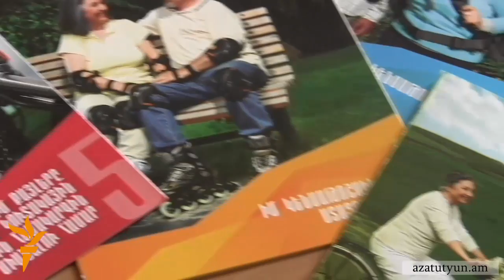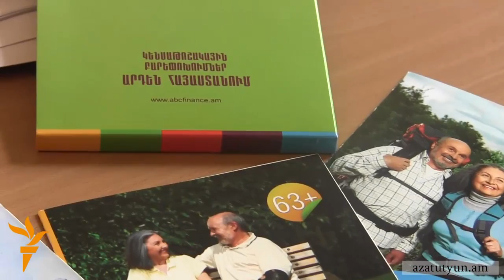Ոչ իշխանական ուժերը նոր քայլեր են մշակում կենսաթոշակային համակարգի ներդրման դեմ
Կուտակային կենսաթոշակային պարտադիր համակարգի ներդրման դեմ խորհրդարանի ոչ իշխանական ուժերը նոր քայլեր են մշակում. քննարկում են ինչպես դրա կիրառումը մեկ տարով հետաձգելու հարցով արտահերթ նիստ հրավիրելու, այնպես էլ սահմանադրական հանրաքվե նախաձեռնելու կամ էլ օրենքի սահմանադրականությունը բարձր դատարանում՝ ՍԴ-ում քննարկելու տարբերակները։